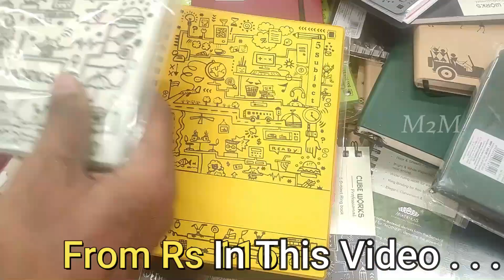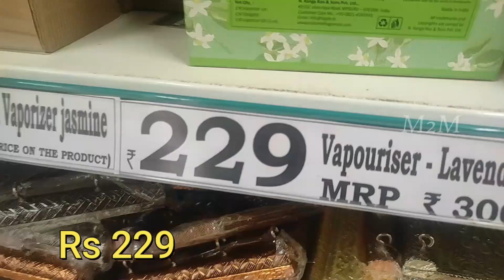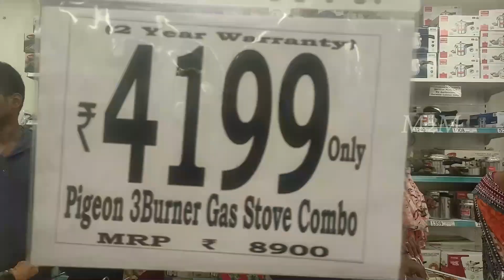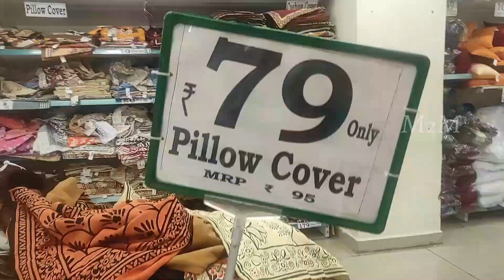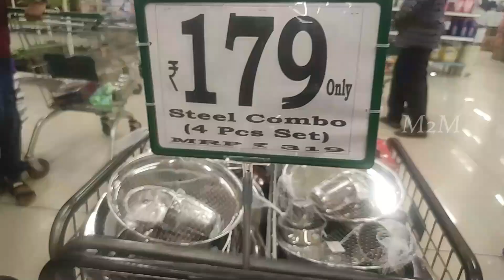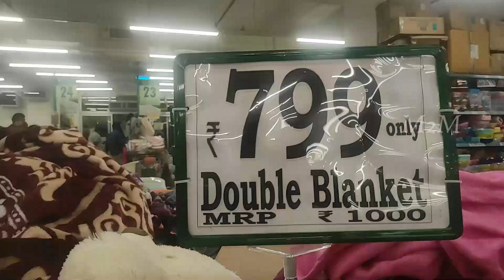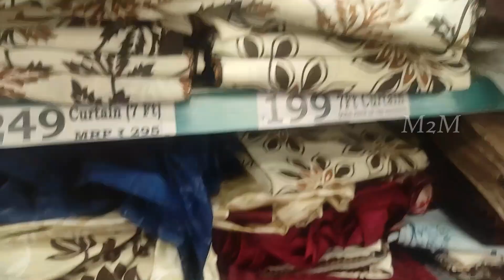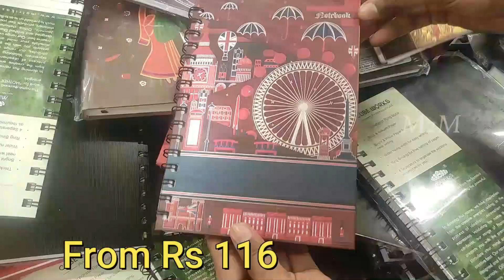💥DMart New Offers for Kitchen Gadgets | latest offers on new arrivals | Blankets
D-Mart Supermarket Inside Tour in Madurai Avaniyapuram.

DMart is a one-stop supermarket chain that aims to offer customers a wide range of basic home and personal products under one roof. Each DMart store stocks home utility products - including food, toiletries, beauty products, garments, kitchenware, bed and bath linen, home appliances and more - available at competitive prices that our customers appreciate. Our core objective is to offer customers good products at great value.